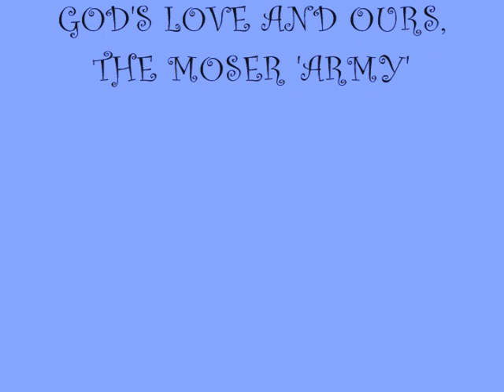D'Addario Home Movies Happy 90th B-Day Aunt Alberta